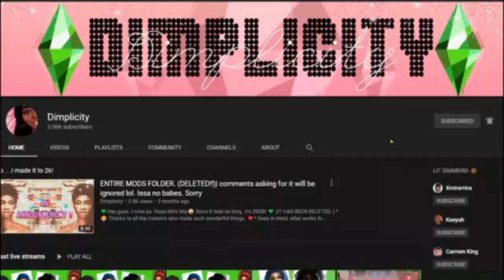🌻Reyelli🌟 + CC Folder & Sim Download⚡️| The Sims 4 CAS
What's in this video?➤ random baddie cas

☾DOWNLOAD☽: link in video. Don't tell me you don't see it, because if you're watching the video, you can easily see it boo.

CAS BACKGROUND: look at last video (Doja Cat)

💚FAQ💚
Q: Whats your name?
A: Sherry.

A: 24

A: Been there, done that. Maybe again when I get to 5k.

imvu
imvu pranks
imvu video

*Hate Comments will be DELETE and YOU will be BLOCKED*